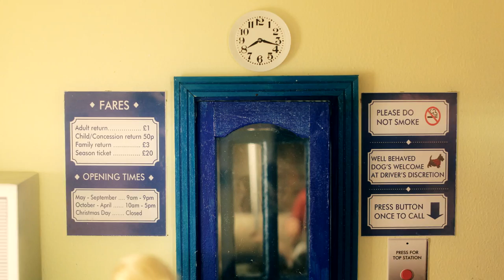Creative Competition Winner 2012 The Dolls House Emporium